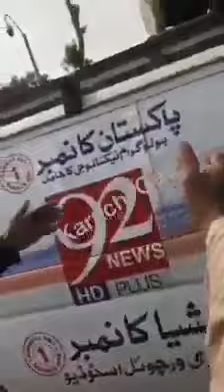WATCH 92 News Channel Ven Driver Behavior With Karachi Police On Public Place Top Topics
Think Small to Achieve Big Success
Hi Friends,
Thank To View My YouTube Chennal,

This is my new chennel for LOGO DESIGN & every type of Video's

Amazing Future for you.

Fun, Game's, Song's, Teleflim, News, Logo Design, Video Clips, Beauty tip's, & Tric's, Information,